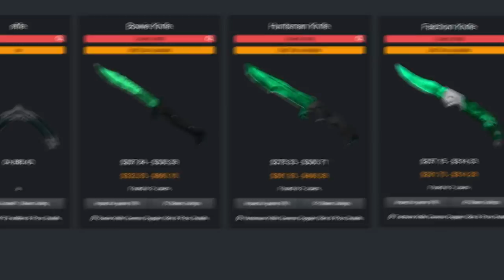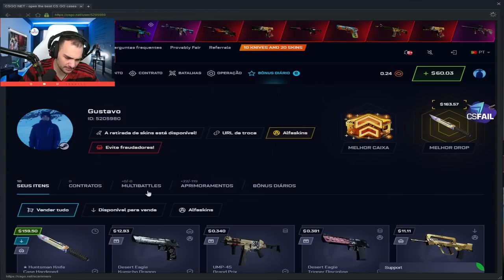Fiz uma SURPRESA para meu IRMÃO PRATA 1 🤑 ( KIT BOLADO )